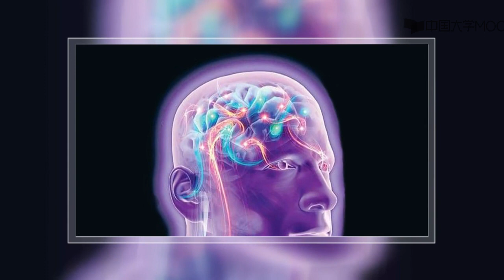5.3.1 错觉：超越事实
心理学很神秘？你会发现，只要有人的地方，就有心理学！ 心理学很深奥？你会发现，似乎每个人都是大众心理学家，谁都可以说点“心理学”。 我们生活中处处都是心理学！但这门课程却要告诉你，我们常常挂在嘴边的“心理学”绝大部分是错的，剩下的一小部分也是不全面的。